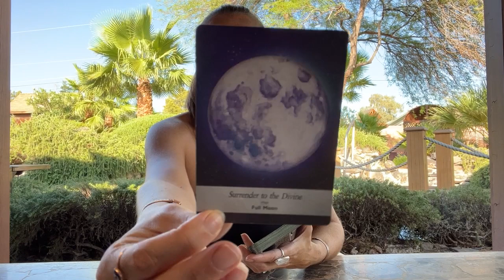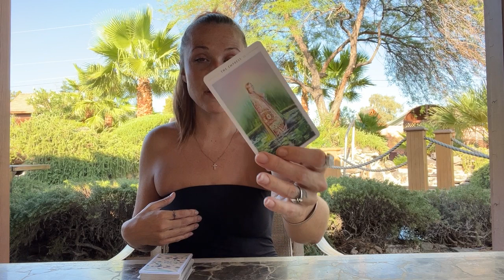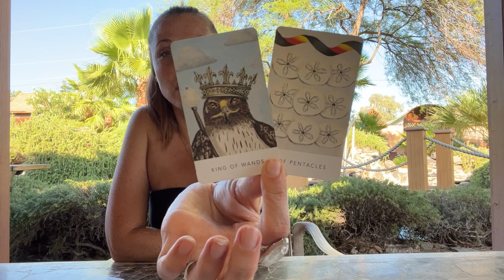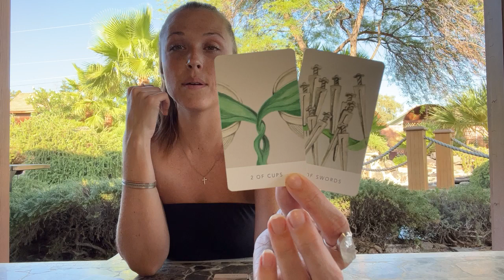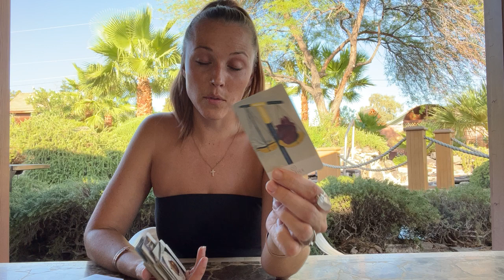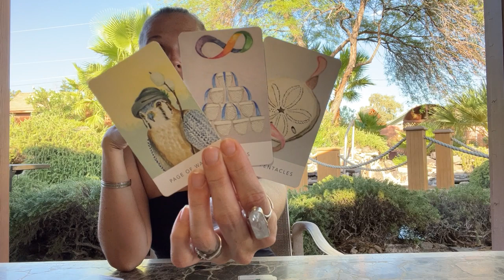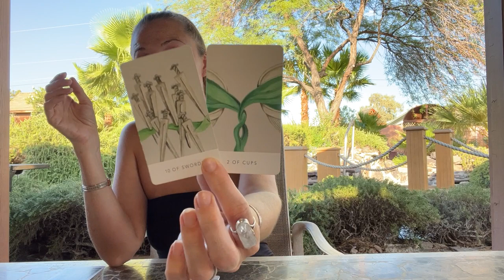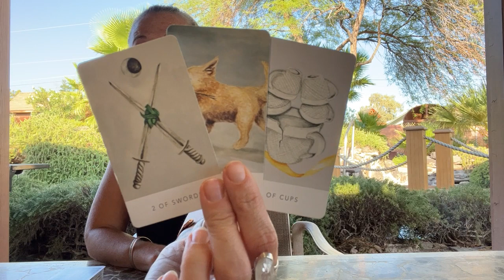TAURUS ♉️- CHIN UP! WHAT YOU PRAYED FOR IS HERE - DON'T MISS IT!! TAROT READING 2022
Hi Taurus! Welcome to your July 2022 Reading! Please remember my readings go for 3 months out!

TO BOOK A 20-30 MIN RECORDED READING PLEASE CLICK LINK BELOW ($55.55):

TO BOOK A 45 MIN-1HR RECORDED READING PLEASE CLICK LINK BELOW ($99.99):

Any and all negative energy,  thoughts, words, actions, spells, low vibrational entities, demons, curses, darkness sent towards myself and anything connected to my energy, Spirit, Soul will be reflected and sent back to sender x10000. I AM covered and protected by the blood of Yeshua and  Holy Spirit of the Most High. In Yeshua's name, and so it is.